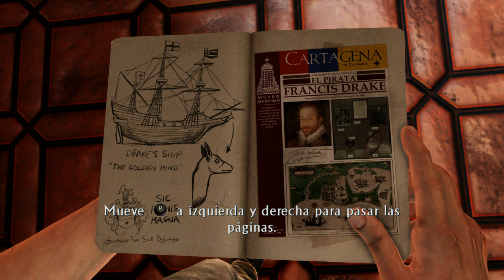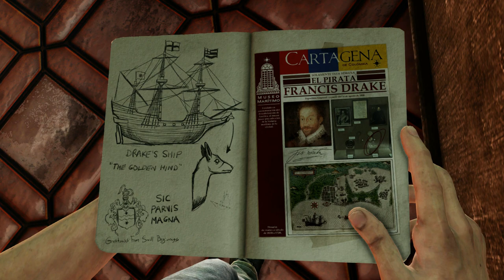Uncharted 3 La Traición de Drake (Gameplay Español, Ps5) Capitulo 1